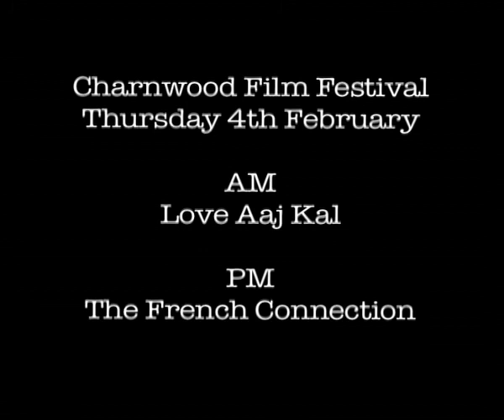The Yank Connection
Short promotional documentary that proceeded the Charnwood Film Festival screening of 70s classic 'The French Connection'.